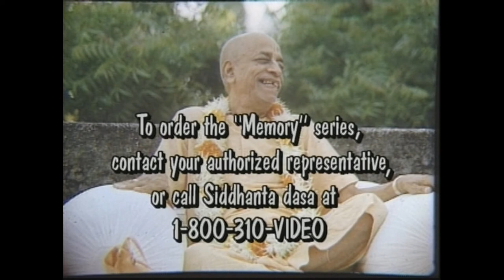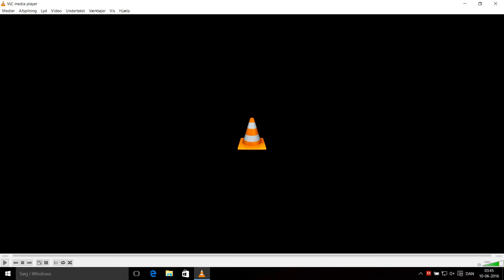Prabhupada Memories DVD 13 Jadurani Dasi, Tripurari Swami, Bhagavata Dasa